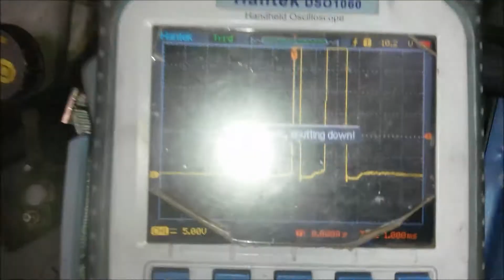P0204 Fiesta tdci Siemens